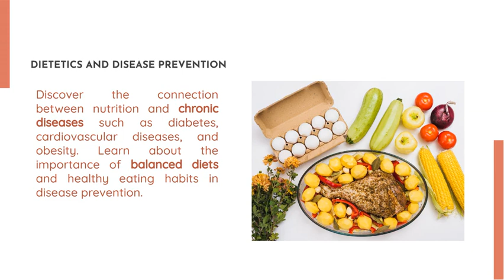Science Of Nutrition And Dietetics